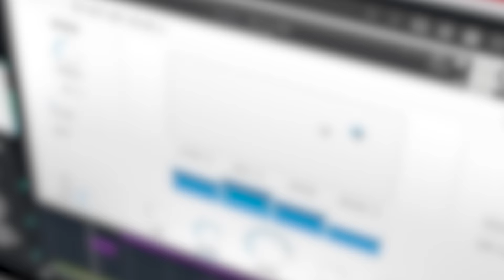Hammers + Waves by skybox Audio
Captured with beyond-human precision by robotic automation, Hammers + Waves is a stunning collection of 10 deep-sampled keyboard instruments. Every note is elevated by a modern playback engine designed with powerfully innovative sound shaping tools. With 500 easily tweak-able meta-tagged presets, ignite your inspiration quicker than ever.